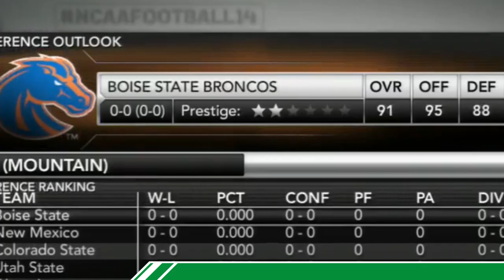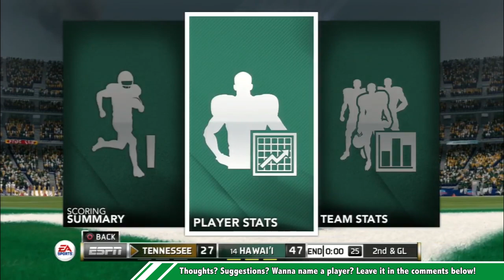The Greatest QB Season of All Time?! - NCAA 14: 99 Overall QB Career Simulation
Showing Joe Burrow what a REAL quarterback looks like!

Featuring the Hawaii Rainbow Warriors in games against the San Diego State Aztecs and the Tennessee Volunteers.